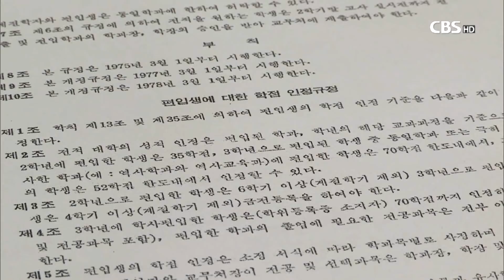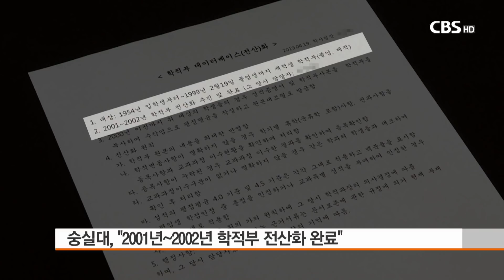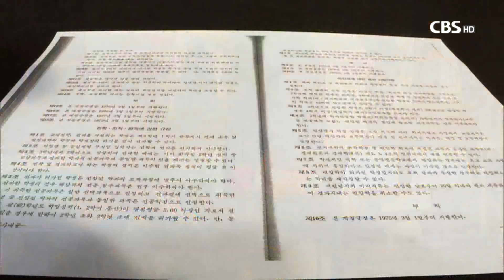[CBS 뉴스] 숭실대, 오정현 편입학 논란 해명.."근거 서류 부재, 당시 담당자 기억"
CBS가 사랑의교회 오정현 목사의 숭실대 편입학 성적과 관련한 정보공개를 요청한데 대해 답변을 보내왔습니다.

편입학생의 학점과 관련해 여러 가능성을 모두 인정했으나 근거서류는 제시하지 않고 학사담당자의 기억에 의존했다고 밝혀 의혹이 해소될지는 미지수 입니다.

[기자]
숭실대는 CBS가 사랑의교회 오정현 목사의 편입학 성적과 관련한 정보공개를 요청한데 대해 최근 답변서를 보내왔습니다.

CBS는 오정현 목사의 편입학 성적논란과 관련해 1978학년도 편입학생 명단과 편입학성적 작성 규정, 1977학년도 요람과 원학적부 전산화지침의 공개를 요청헸습니다.

숭실대는 편입학명단의 경우 개인의 권익침해가 우려돼 답변할수 없다며 다른 내용들의 답변만 보내왔습니다.

CBS가 제기한 의혹은 편입생인 오정현 목사의 성적증명서가 보통의 성적증명서와 같은 양식으로 표기했다는 점과 전적대학, 즉 관동대의 학점을 숭실대 학점으로 합산했다는 점 등 이었습니다.

숭실대 측은 정보공개청구 답변에서 “1954년 입학생부터 1999년 2월 19일 졸업생까지 재적생의 학적부를 대상으로 2001년과 2002년 사이 학적부 전산화를 완료했다”고 답했습니다.

숭실대는 “학적부 원본의 내용을 최대한 반영한다는 전산화 원칙에 따라 원본의 내용을 최대한 반영했다”며, “편입생 학점 인정은 총점을 인정하거나 교과목별 성적을 부여해 인정한 경우 각각 그대로 적용한다”고 밝혔습니다.

이어 “그 외 세부사항은 학적부 원본의 내용을 최대한 반영한다는 원칙에 따라 당시 학적과장의 의사결정에 따랐다”고 덧붙였습니다.

이어 "학적부 전산화 원칙에 해당하는 근거서류는 없으며 당시 담당자였던 학사팀장의 기억에 따른 것”이라고 해명했습니다.

숭실대 답변에 따르면 당시 학적부 전산화 과정에서 편입생의 전적대학 학점을 인정하기도 했고, 교과목별 성적을 부여해 인정하기도 했다는 이야깁니다.

숭실대가 답변과 함께 보내온 1978학년도 요람을 살펴봤습니다.

[편입생에 대한 학점 인정 규정]에 따르면 "편입생의 학점 인정은 소정 서식에 따라 학과목별로 사정하며, 교양 과목은 교양 담당 책임자와 교무처장이, 전공과 선택과목은 학과장, 학장과 교무처장이 결정한다”고 밝히고 있습니다.

편입생에 대한 전적대학 학점 인정에 대한 규정은 있지만,교과목별 성적을 부여했다는 세부 규정은 없습니다.

숭실대의 답변 결과를 보면 편입학생의 학점과 관련해 여러 가능성을 모두 인정한 점과 근거서류 없이 당시 학사담당자의 기억에 의존했다는 점에서 의혹이 해소될지는 미지수 입니다.

CBS뉴스송주열입니다.